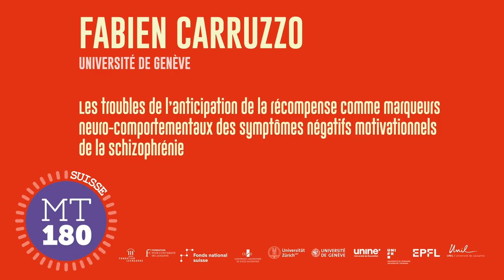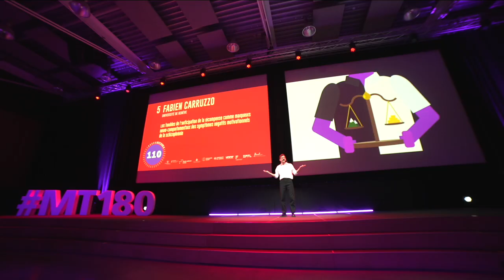MT180 Finale suisse 2023 - 05 Fabien CARRUZZO - UNIGE - 1er prix du jury